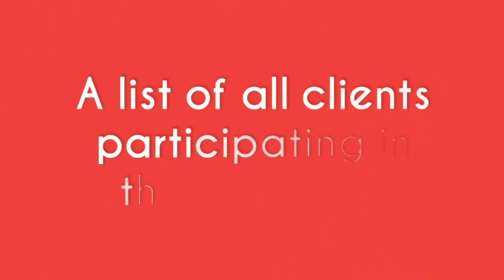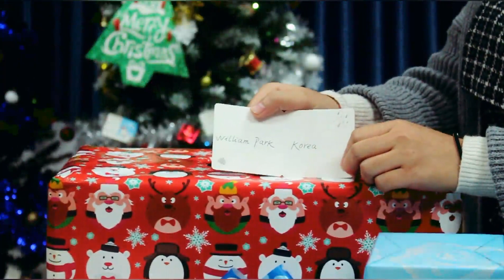Christmas Luck Draw from LOSPEED LASER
Being grateful to our customers' support and trust,we have had this 2018 Christmas Luck Draw.

All the clients in cooperation and the very potential ones has the chance to get a gift, check out if you are in the list and the lucky dog?

The gift is a F-theta Lens,optional size ranges from 50x50 mm to 200x200 mm,which will be sent to the lucky dogs with their next machine shipping.

Thank you for your trust and support again.

Hispeed laser company is a professional Laser Marking Machine Manufacturer , Our main products are fiber laser marking machine, CO2 laser marking machine, UV laser marking machine etc., those machine can be laser every kind of material , such as Metal / Plastic /ABS / Cloth /  Wood / Glass / Paper /Acrylic / PVC / PET / Leather etc.

Whatsapp / Wechat / Skype: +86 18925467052
Address:Dongguan Hispeed Laser Technology ,Ltd.
No.26th,HengxiLiulu,Hengkeng,Liaobu,Dongguan,Guangdong,China 523413